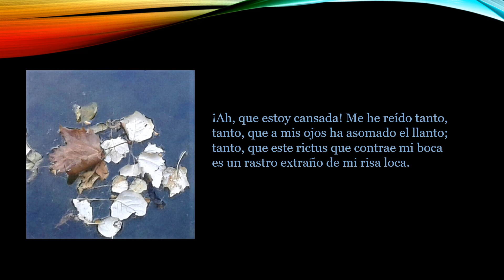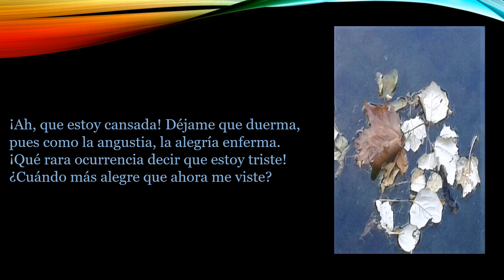Despecho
Poema de Juana de Ibarbourou,  uruguaya 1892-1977